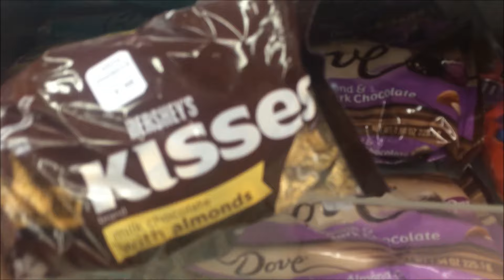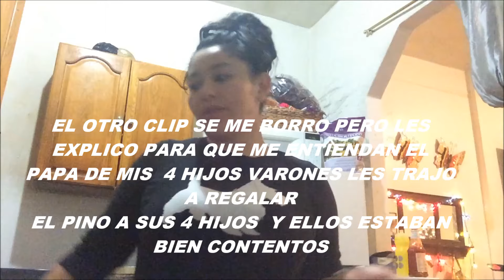VLOG * 26 YA PUSE MI PINO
hola precios@s espero y les guste el video abrazos y besos DIOS l@s bendiga l@s kiero

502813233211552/